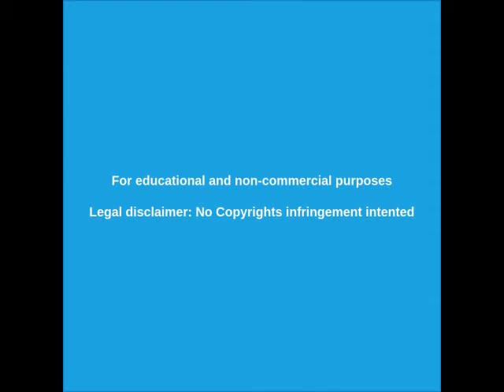🔴 CORONAVIRUS en ARGENTINA - UNA REFLEXIÓN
Te invito a REFLEXIONAR sobre el supuesto primer caso de CORONAVIRUS en ARGENTINA